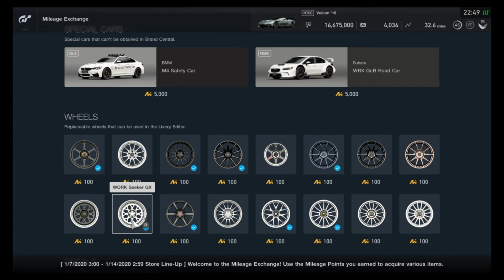Gran Turismo Sport - Mileage Exchange Items (January 7, 2020 - January 13, 2020)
All items in the MileageExchange for the week of January 7, 2020 - January 13, 2020.

Lots of silver this week!